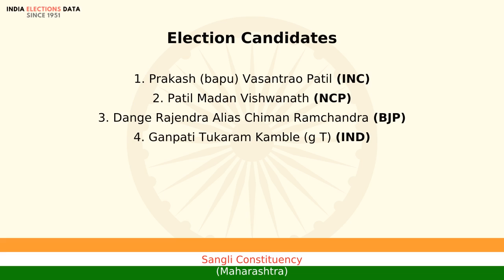Sangli Constituency Maharashtra loksabha Election Result 1999 Prakash (bapu) Vasantrao Patil INC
loksabha election 1999 results, for Sangli Constituency, Maharashtra, where winner is Prakash (bapu) Vasantrao Patil, from political party INC. Watch the video to know more information about other candidates, voters count, etc.